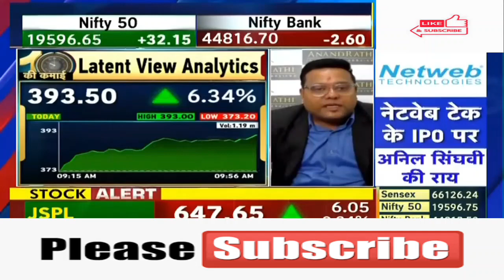Latent View Analytics Ltd 🤩Latent View Analytics Ltd 🤩Latent View Analytics Ltd 💥Latent View 🤩 💥